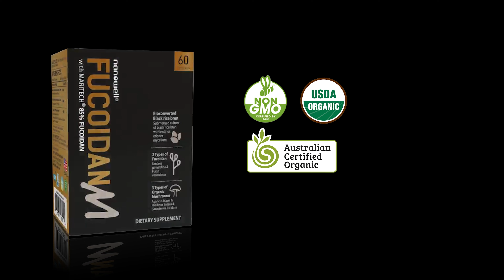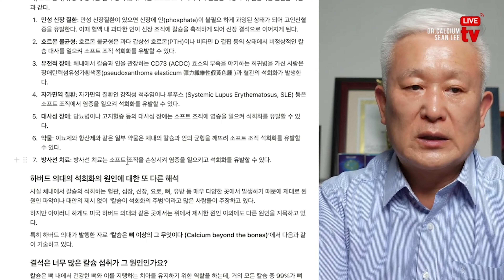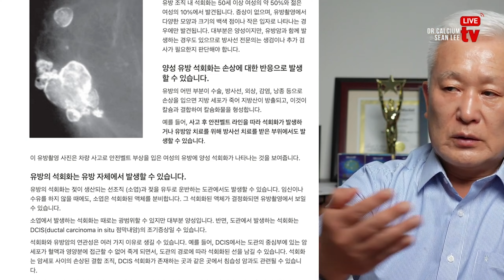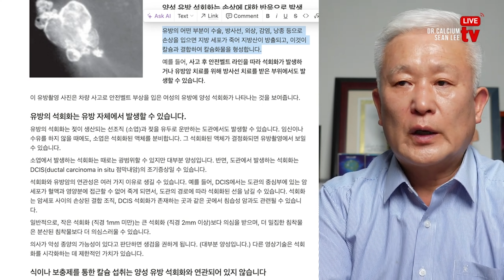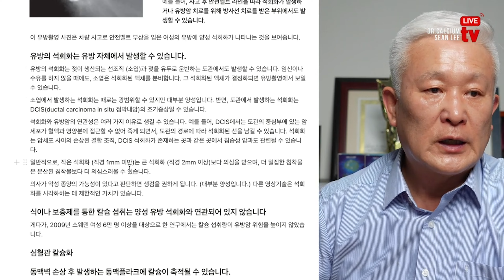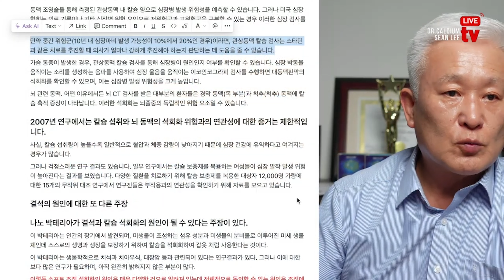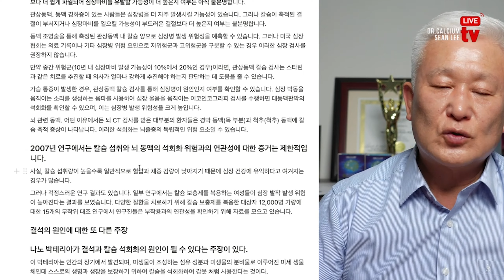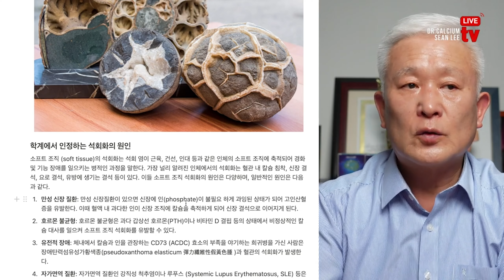골다공증대학 제19강 칼슘 석회화의 진범을 찾아서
이온칼맥, 바이탈멀티 (종합영양제), MJ101 (관절통 신경통 근육통), 호베니아-Rx (지방간 간경화), 후코이단M (면역강화), 뉴락솔 (치매예방), 유비퀴놀코큐텐 (고지혈증), 유산균, 아이케어, 레드 오메가-3, 비타민B 콤플렉스, 유테론, 비타민 C, DK 솔루션, 이뮤노 쉴드 V3 (면역), 페리오닥 (잇몸), 헤어라클스 (탈모), K-클렌즈 (신장) 등을 구입하시려면

[E773] 편하고 간단하게 골밀도를 높이려면 - 이온칼맥을 가장 효과적으로 복용하는 방법

[E518] 진실공방#2 - 우유를 섭취할 수록 골다공증이 늘어난다니 정말 믿어 지십니까?
[E517] 진실공방#1 - 칼슘을 섭취 할수록 오히려 골다공증이 된다니 정말 믿어지십니까?

Item Title:                      Classic Ident
Item ID:                         SRXNP35
Author Username:                 florews
Licensee:                        SEAN LEE
Registered Project Name:         SEAN LEE TV & ALYAKMODOK
License Date:                    July 2nd, 2022

LICENSE CERTIFICATE: Envato Elements Item
Item Title:                      Happy Logo
Item ID:                         KSSQQ6M
Author Username:                 TexasBrother
Licensee:                        SEAN LEE
License Date:                    August 26th, 2022

Item ID:                         R2NXDP9
Author Username:                 TimCat
Licensee:                        SEAN LEE
Registered Project Name:         Dr. Calcium SEAN LEE TV
License Date:                    February 16th, 2023